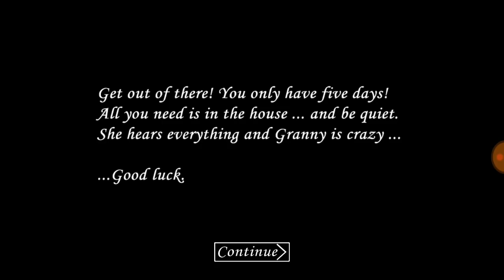' Granny ' #2 * tratando de escapar de la abuela golpeadora 😁 *